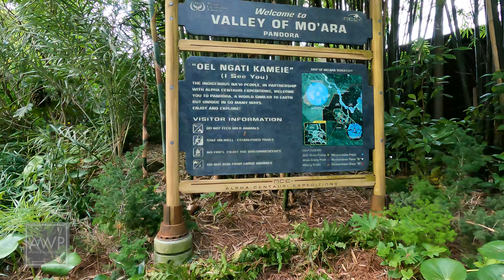Disney's Animal Kingdom Park Walk Filmed In 4K | October 2021 | Walt Disney World Resort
Join us on a full park walk through Disney's Animal Kingdom at the Walt Disney World Resort! As funny as it may seem, holiday decorations are starting to be put up around the park. Primeval Whirl in Dinoland, USA, is being demolished pretty quickly! And we also check in on the 50th anniversary touches around the park. Clear skies and a beautiful walk around Animal Kingdom!

Like what we do? Please consider supporting our channel by buying us a Gideon's Cookie or a cup of coffee

This Walk: Animal Kingdom
Date: Sunday, October 31, 2021
Time: 8:15am
Walk #72
Crowd Level (1-10, 10 being very busy): 5
Animal Kingdom Walk#13

0:00 Park Entrance
0:54 Tree of Life Front Entrance
2:16 Dinoland, U.S.A.
4:04 Restaurantosaurus
4:55 Dinosaur
7:17 Primeval Whirl (Being demolished!)
8:21 Triceratops Spin
10:07 Theater in the Wild: Finding Nemo the Musical
10:16 Disney KiteTails Show
11:37 Expedition Everest
15:26 Kali River Rapids
17:21 Yak & Yeti
18:00 Feathered Friends in Flight Bird Show
18:23 Tree of Life Views
21:25 Harambe Market
22:05 Rafiki's Planet Watch
22:37 Kilimanjaro Safaris
24:21 Festival of the Lion King
27:33 Valley of Mo'ara
28:30 Satu'li Canteen
29:10 Avatar: Flight of Passage
30:12 Na'vi River Journey
32:10 Tiffins
33:31 Park Exit & Tree of Life

A Walk in the Parks: Your Orlando based walkthroughs, theme parks & attractions channel!